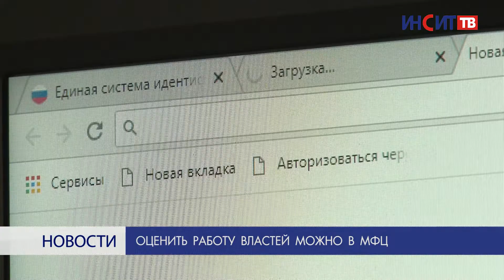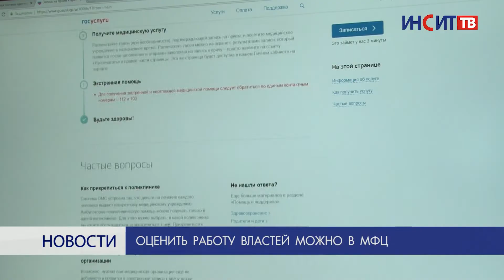Оценить работу властей можно в МФЦ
Копейчане могут дать оценку деятельности городской администрации. Для этого необходимо зарегистрироваться на сайте госуслуги.рф. Сделать это можно либо самостоятельно, либо в офисах МФЦ.